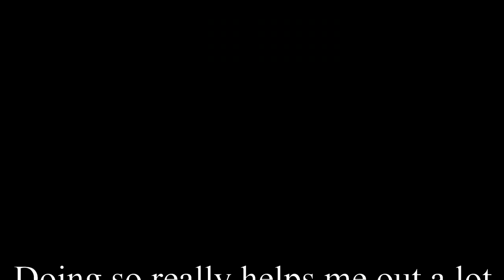Sevilton themes - Deltarune: Chapters combined | Orchestral Arrangement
[Artists involved]
Sevilton concept by @Mindless (Discord).